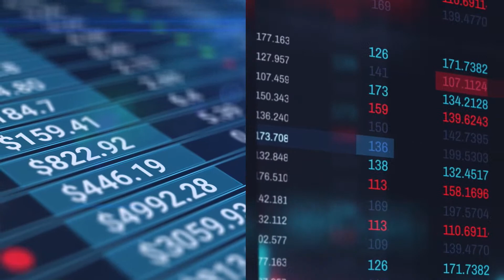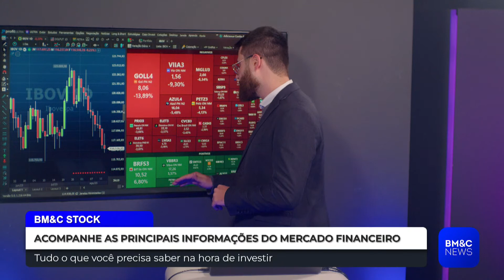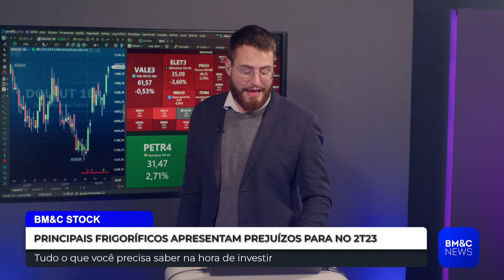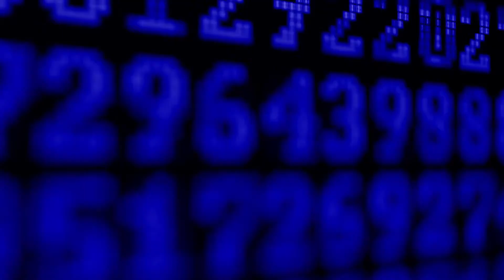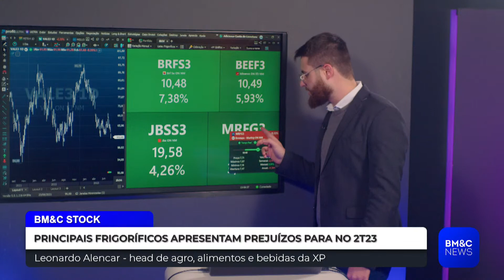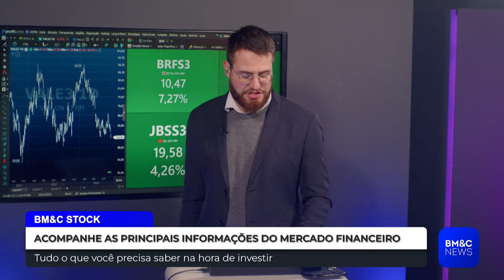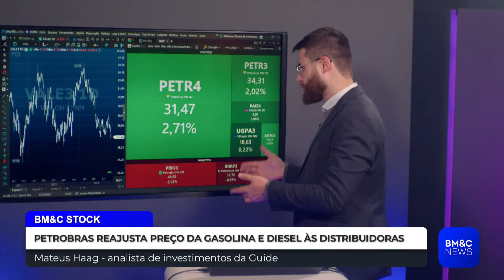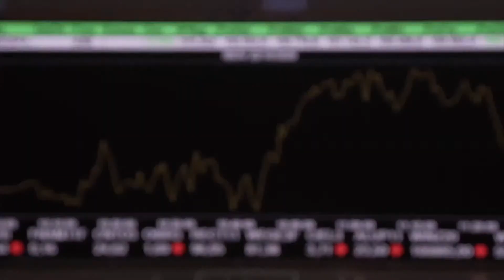PREÇO DOS COMBUSTÍVEIS, MOVIMENTOS DO IBOVESPA E DESTAQUES | BM&C STOCK 15/08